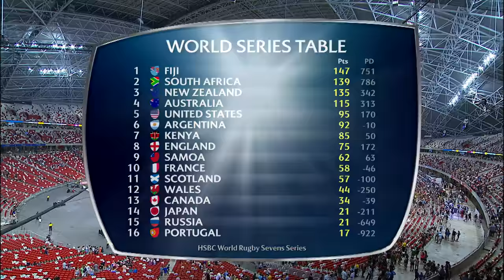HIGHLIGHTS! Kenya stun Fiji to win Singapore Sevens!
Kenya beat Fiji 30-7 to win their first-ever Cup title on the HSBC World Rugby Sevens Series.